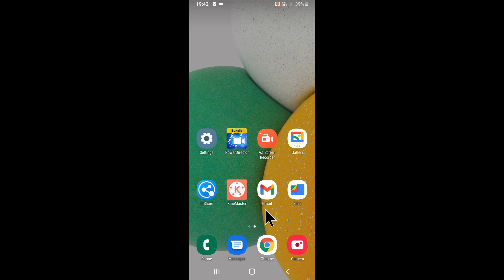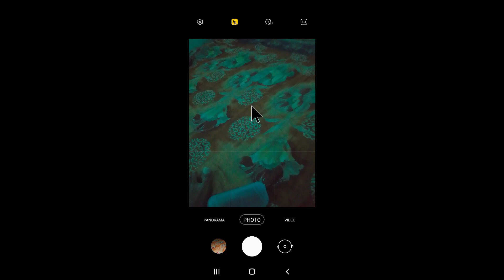Samsung mobile me camera grid line on off kaise kare ।। how to on off camera gird line in Samsung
is video me bataya gaya hai friends ki Samsung mobile me camera grid line ko on or off kaise kiya jata hai